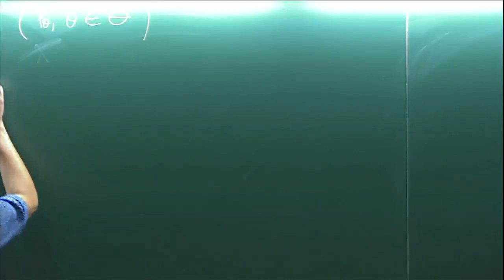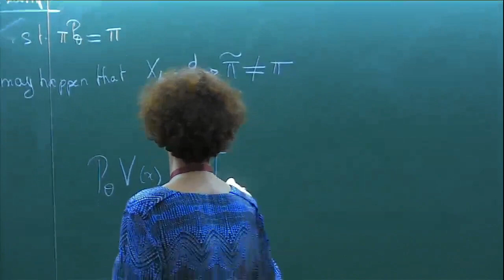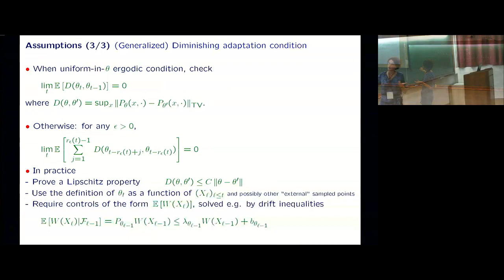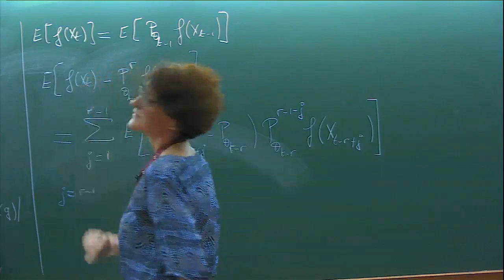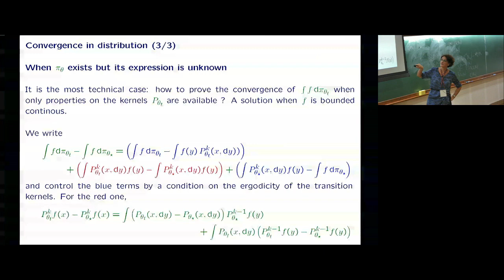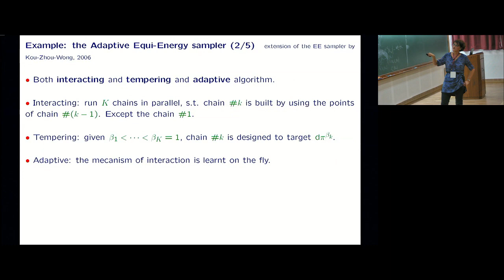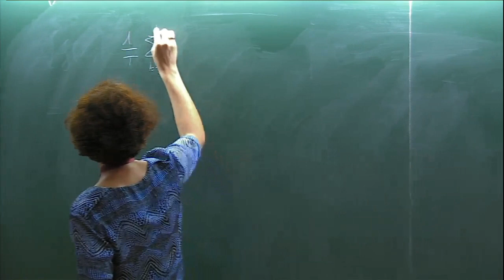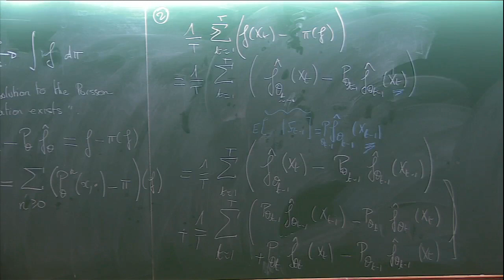Monte Carlo methods and Optimization: Intertwinings (Lecture 2) by Gersende Fort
PROGRAM  : ADVANCES IN APPLIED PROBABILITY
ORGANIZERS : Vivek Borkar, Sandeep Juneja, Kavita Ramanan, Devavrat Shah and Piyush Srivastava
DATE & TIME : 05 August 2019 to 17 August 2019

Applied probability has seen a revolutionary growth in research activity, driven by the information age and exploding technological frontiers. Applications include the Internet and the world wide web, social networks, integrated supply chains in manufacturing networks, the highly intertwined international economies, and so on. The common thread running through these is that they are large interconnected systems that are emergent with very little top down design to optimize them. Probabilistic methods with limit theorems as their mainstay are best suited to find structure and regularity to help model, analyze and optimize such systems. Interface of probability with optimization and control, statistics, and machine learning has been the driving force behind the emerging paradigms, techniques and mathematics to address the huge scale of problems seen in such technological and commercial applications, not to mention several in biological or physical systems.

In this two-week program on advances in applied probability (PAAP), we will have some of the leading researchers in applied probability conduct short courses in emerging areas, including:

High dimensional computation
Inference, modelling and learning on networks
Limit theorems on random graphs, and
There will be about ten short courses sprinkled with research talks each day. There will be research workshops on two of the days during the program.

During the program, Prof. Peter Glynn (Stanford University) will be delivering the Infosys - ICTS Turing lectures.

Eligibility Criteria:
Faculty and students working on Applied Probability or related area can apply. (Students should provide recommendation letters from their supervisors)

APPLICATION DEADLINE 15 June 2019

0:00:00 Monte Carlo methods and Optimization:
0:00:10 Part II: Convergence of Adaptive/Controlled Markov chains
0:02:53 Convergence results
0:04:13 Assumptions (I/3) Invariant distribution
0:06:37 Assumptions (2/3) (Generalized) Containment condition
0:13:00 Assumptions (3/3) (Generalized) Diminishing adaptation condition
0:16:18 Convergence in distribution (I/3)
0:28:08 Convergence in distribution (2/3)
0:29:48 Convergence in distribution (3/3) (to follow)
0:34:03 In the literature
0:36:05 What can be said for more general ? (I/5)
0:36:51 Example: the Adaptive Equi-Energy sampler (2/5)
0:39:14 Example: the Adaptive Equi-Energy sampler (3/5)
0:41:59 Example: the Adaptive Equi-Energy sampler (4/5)
0:43:16 Example: the Adaptive Equi-Energy sampler (5/5)
0:43:53 Strong Law of Large Numbers
0:45:19 Central Limit Theorem (I/2)